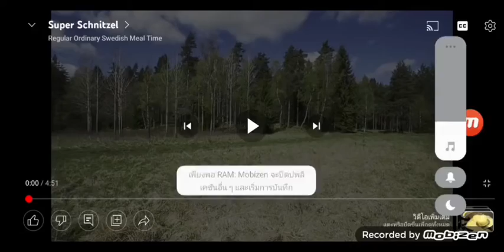Tom and Jerry 2021 Theme Song